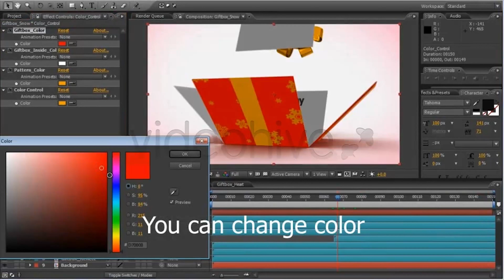Giftbox | After Effects Project Files - Videohive template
AfterFX CS3 and up 1920×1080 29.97 fps Tutorial included 4 Pattern Snow, Music, Hear, Star Background can change by replace the new image sound